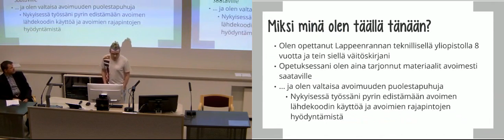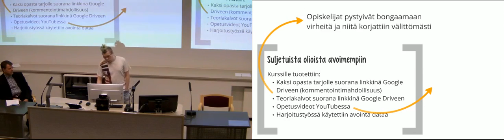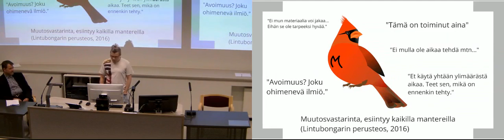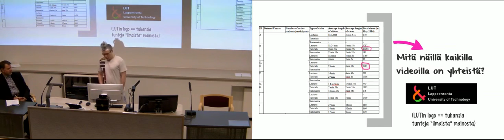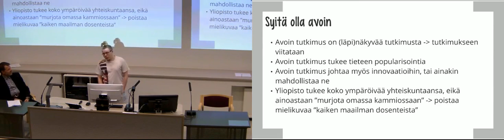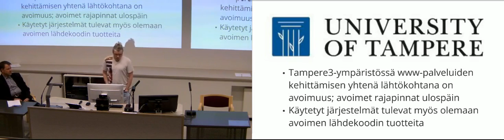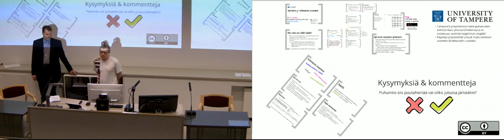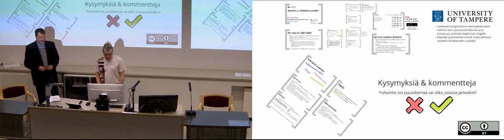Opetuksen ja tutkimuksen avaaminen - Erno Vanhala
Erno Vanhala, verkkopalvelusuunnittelija, Tampereen yliopisto - Opetuksen ja tutkimuksen avaaminen.